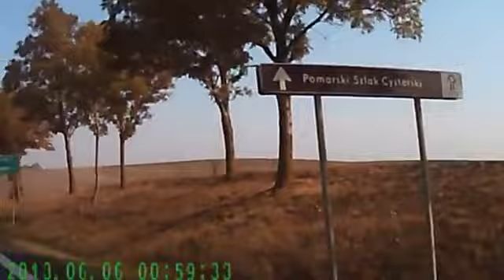Guy's Good Reaction Saved Him from a Violent Car Accident